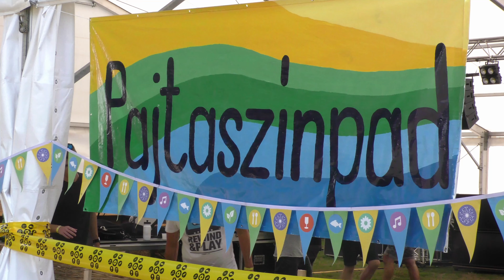Képek a PótLake fesztiválról